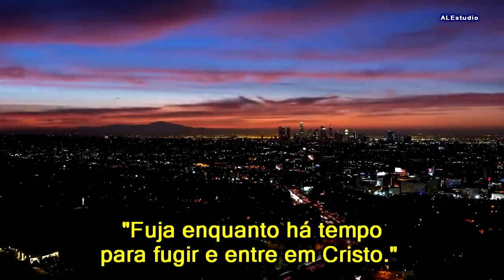Destruição de Los Angeles e Pompéia - Ir William Branham